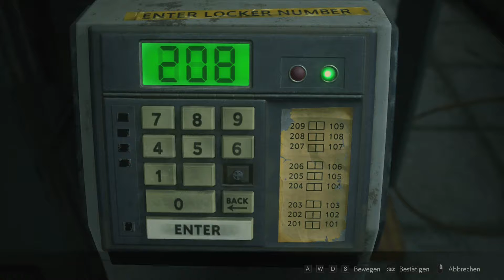Resident Evil 2 : Remake #05 | Der Weg nach unten [Deutsch/HD]